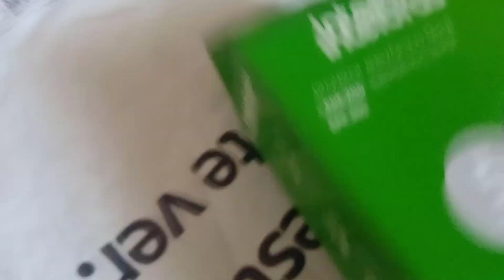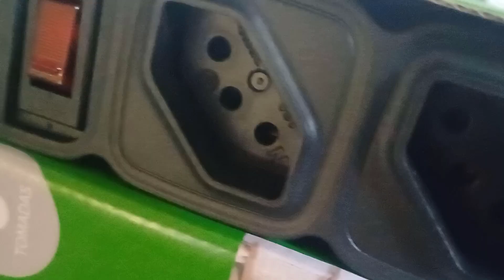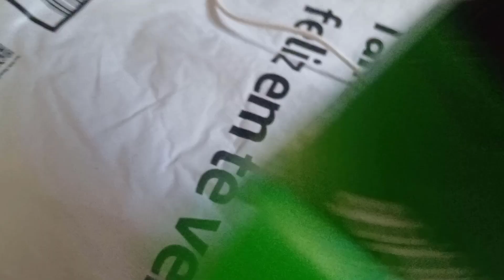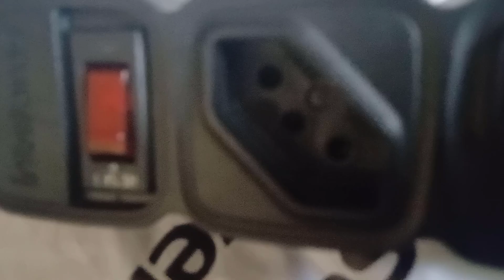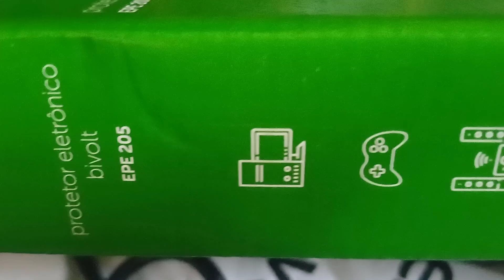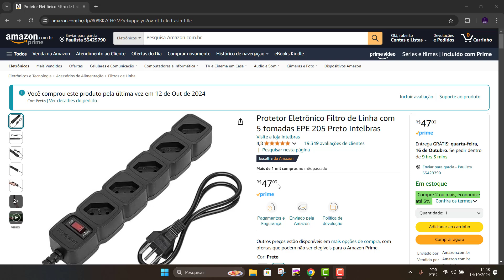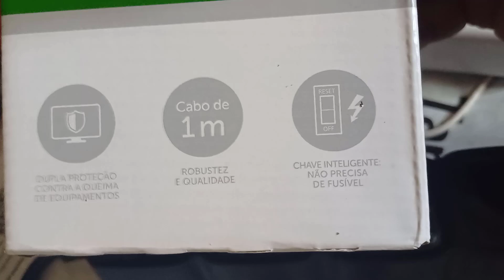PROTETOR ELETRONICO BIVOLT INTELBRAS 5 TOMADAS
oi gente ese canal falo sobre smart tv, celular, filmes e series, notbook, jogos,  filmes e animes e peço a todos que se escreva obrigado a todos